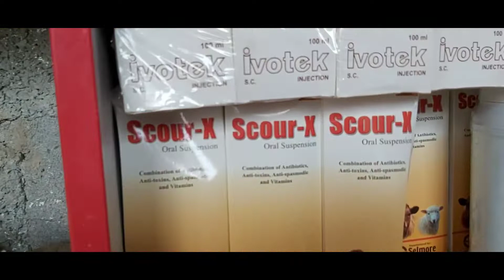Newzealand white Rabbits Agreement with safeer sarai naurang details in Description 03002949494